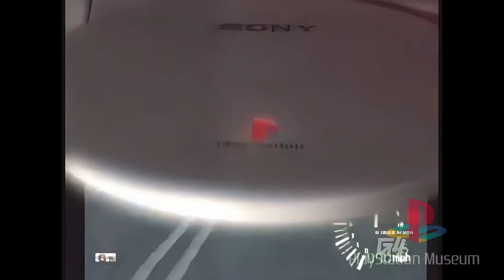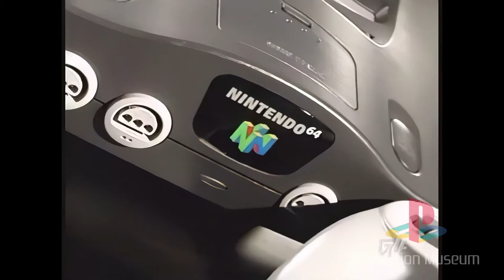Official Complete History of PlayStation [HD]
Newly upscaled to HD!  G4 presents a look at the history of the original Sony PlayStation.

Although there are some inaccuracies, this is a brilliant piece that portrays the history of the PlayStation.

Preserving the history of PlayStation

About:
The PlayStation Museum collects, studies, and interprets the hardware, video games, design, and all related materials regarding the history of the original Sony PlayStation game console.  The PlayStation Museum is the longest-running active web resource dedicated solely to preserving the history of PlayStation.

On-line web resource
Beyond collecting and preserving such materials, the PlayStation Museum is a highly interactive, media-based educational web resource devoted to Sony PlayStation history.

Preserving the history of the games industry
Sony forever changed the video gaming landscape with the launch of the PlayStation. Without the support of game developers, the Sony PlayStation brand would not have been the success that it is. The PlayStation Museum strives to recognize the efforts, creative designs, and history of Sony PlayStation game developers.

Through social media channels, the PlayStation Museum promotes current and past developer projects.
The PlayStation Museum has garnered support from developers and publishers worldwide with the same goal of preserving the history of PlayStation game development. Developers, former or current, include 989 Studios, Acclaim, Accolade, Activision, Argonaut, Blue Sky, Capcom, CAPS, Electronic Arts, Gray Matter, GT Interactive, Infogrames, Namco, Naughty Dog, Neversoft, Player 1, Psygnosis, Realtime Associates, Runecraft, SCE Worldwide Studios, Sony Interactive Studios America, Squaresoft, Universal Studios Interactive, Viacom New Media, Virgin Interactive Entertainment, Visual Concepts, and more.

Support the PlayStation Museum with word of mouth
The PlayStation Museum relies heavily on word of mouth within the game development community to support the efforts of historical game preservation. If you were a developer of Sony PlayStation games and would like to participate in documenting your experiences with Sony's machine or know someone who would be interested, please contact the PlayStation Museum today.

The PlayStation Museum works and shares knowledge with the International Center for the History of Electronic Games’ eGameRevolution exhibit. The PlayStation Museum worked closely with the International Center for the History of Electronic Games and the Strong National Museum of Play to display an exhibit dedicated to PlayStation game development with the assistance of former developers from Sony Imagesoft. This exhibit encourages people to learn and understand the history of PlayStation game development.

The future
The PlayStation Museum seeks to ensure that present and future generations can explore the history of PlayStation, understand how Sony PlayStation began and evolved, appreciate who played what roles in that evolution, and grasp the impact that Sony PlayStation had on society.  The PlayStation Museum actively supports the efforts of the Strong National Museum of Play.

Endorsements:
“Things move so fast in the game industry that developers are always in danger of forgetting their roots. Thanks to the PlayStation Museum and other indie efforts to preserve our history, new generations of developers can learn from the experience of the ones who came before… and old gamers can enjoy reminiscing, too. Good work, guys.”
             Ernest Adams, founder of the International Game Developers’ Association